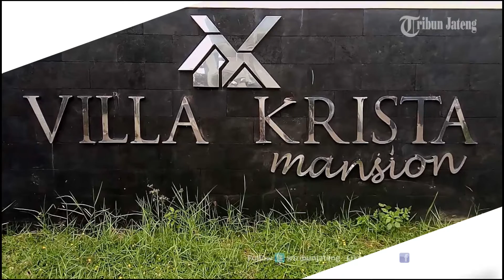Villa Krista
Pameran Tribun Jateng Home & Property Expo 2016 Part II hari ini, Selasa (2/8) resmi berlangsung di Atrium Java Supermall Semarang. Mengusung tagline 'Kini Saatnya Konsumen Untung Beli Property' berbagai stan dengan total 18 perumahan.

Berbagai pengembang perumahan ikut memeriahkan expo property mulai 2-8 Agustus itu,  di antaranya Villa Krista